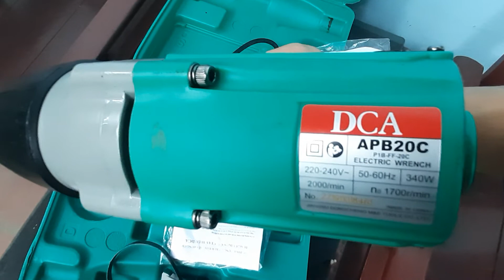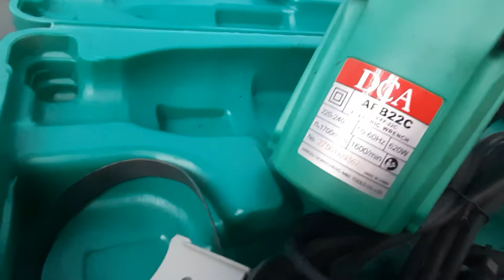máy bắn ,tháo bu long DCA chất lượng cao.ĐT 0975 95 1945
Nếu bạn có nhu cầu sử dụng sản phẩm của công ty chúng tôi, xin vui lòng liên hệ qua hotline , zalo,  website trên để được tư vấn sản phẩm và đặt hàng với mức giá ưu đãi

THÔNG SỐ KỸ THUẬT:
Công suất620W
Nguồn điện áp220V / 50Hz
Loại máyMáy siết bu lông dùng điện
Trọng lượng sản phẩm5kg
Đầu siết: 3/4 inch
Tốc độ quay liên tục: 2000
Bu lông chuẩn: M16-M22
Lực siết tối đa: 588 N.m

ƯU ĐIỂM CỦA MÁY VẶN BU LONG :
--Máy vặn bu lông 620W DCA APB22C (P1B-FF-22C) nhanh chóng và đơn giản
--Máy vặn bu lông 620W DCA APB22C (P1B-FF-22C) vận hành mạnh mẽ và ổn định nhờ công suất 620W, tốc độ 1700 vòng/phút sẽ đáp ứng công việc với cường độ cao, có khả năng chịu quá tải, quá áp tốt… Máy có kèm đầu 32mm.
--Máy vặn bu lông 620W DCA APB22C (P1B-FF-22C) có thiết kế tay cầm tiện dụng

--Với thiết kế kiểu dáng súng có báng tay cầm to và chắc chắn, DCA APB22C (P1B-FF-22C) giúp người dùng dễ dàng cầm nắm để sử dụng mà không hề bị run hay không đầm tay, đem đến cảm giác an toàn hơn khi dùng. Ngoài ra, máy chạy êm và ổn định, giúp xiết chặt ốc vít dễ dàng và nhanh chóng.

--Máy vặn bu lông DCA cung cấp khả năng hoạt động mạnh mẽ, tối ưu nhất trong việc vặn, siết, cố định những con ốc được nhanh chóng và hiệu quả. Chắc chắn sản phẩm này sẽ là trợ thủ đắc lực giúp bạn tiết kiệm thời gian, công sức tối đa trong mọi công việc.

--Máy có kiểu dáng nhỏ gọn, trọng lượng nhẹ, không chiếm nhiều diện tích khi mang theo sử dụng, tạo sự thuận tiện và nhanh chóng nhất cũng như bạn có thể bảo quản, cất giữ sản phẩm một cách dễ dàng mà không lo bị hư hỏng. Ngoài khả năng siết chặt, cố định, máy còn có khả năng vặn mở những con ốc nhờ tính năng đảo chiều mạnh mẽ, phục vụ mọi công việc sửa chữa của bạn được thuận tiện hơn.

LÝ DO MUA HÀNG:
-Máy thiết kế đơn giản, nhỏ gọn, tiện dụng cho người dùng.
-Công sức hoạt động mạnh mẽ, độ chính xác cao mang lại hiệu quả công việc.
-Giá cả hợp lý,  sản phẩm chất lượng, có độ bền cao được nhiều người tin dùng.
Chúng tôi sẵn sàng giải đáp mọi thắc mắc hoặc phản hồi của quý khách sau khi sử dụng sản phẩm của công ty. Cảm ơn quý khách đã tin tưởng sử dụng sản phẩm của công ty.